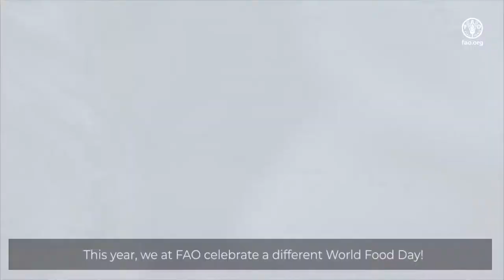روز جهانی غذا، اعمال ما آینده ما هستند!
همه ما در زنجیره غذا نقش مهمی داریم– این یعنی، هم چنین شما!
ما در فائو، روز جهانی غذا را امسال، به شکل متفاوتی جشن می گیریم! همه‌گیری کوید-19 بر شدت اوضاع افزوده، و میلیون‌ها نفر را به شمار افراد دچار کمبود تغذیه افزوده است.
در سراسر جهان، ۲ میلیارد نفر دسترسی منظمی به غذای کافی ندارند، ۷۵۰ میلیون نفر دچار ناامنی شدید غذایی هستند و ۶۹۰ میلیون نفر در گرسنگی به‌سر می‌برند.
این در حالی  است که ما برای تغذیه همگان، غذای کافی  تولید می‌کنیم. با این حال، هنوز افراد زیادی از سوءتغذیه رنج می‌برند.
امروز، در روز جهانی غذا، ما  برای کمک به جمعیت های انسانی، جهان را به همبستگی دعوت می کنیم.
ما باید نظام‌های غذایی خود را تاب‌آورتر کنیم، تا در مقابل شوک‌های اقلیمی مقاومت کنند، غذای سالم و مقرون‌به‌صرفه تولید کنند، تغذیه جمعیت روبه‌رشد جهان را تأمین کرده و کره زمین را حفظ نمایند.
ما خواستار اقدام شما هستیم!
به یاد داشته باشید: اعمال ما، آینده ما هستند!